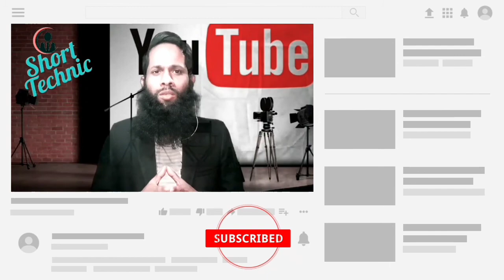SSC Physics|Chapter 2|Motion| গতি | ছন্দে ছন্দে ভেক্টর রাশি। স্কেলার রাশি ও ভেক্টর রাশি। Forhad Sir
Assalamualaikum.First of all, I would like to convey my sincere congratulations and best wishes on behalf of Short Technic. I hope that by the grace of Allah all is well.

 এই ভিডিওটিতে আজ আমরা শিখবো কিভাবে ছন্দে ছন্দে ভেক্টর রাশি মনে রাখা যায়। ভেক্টর রাশি মনে থাকে না। তাই এই ছন্দটি শেয়ার করেছি, যাতে করে খুব সহজে স্কল ভেক্টর রাশি মনে রাখা যায়।

Never stop thinking and learning.